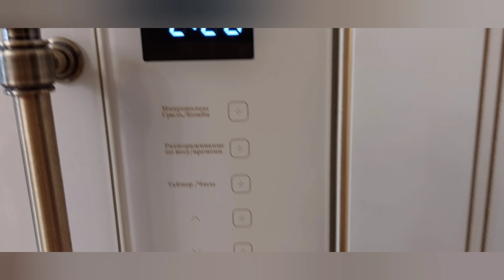Мёд и Тыква! Лечим печень и чистим желчные протоки. ( десерт )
рецепт десерта